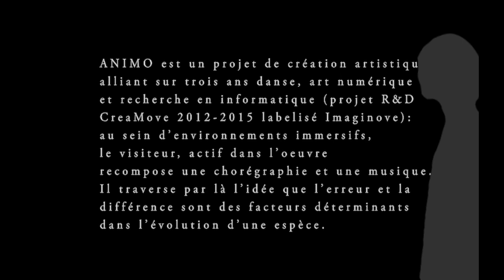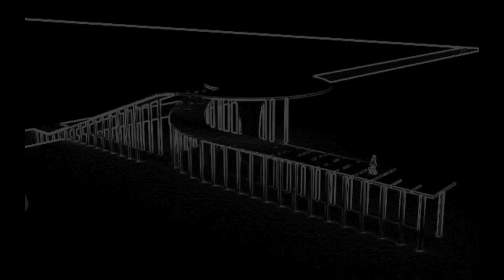Maquette projet ANIMO, dance média immersif 2010-2011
Cum est le module 2013_2014 du projet ANIMO, danse média immersif (2012_2015). Le visiteur actif dans l'oeuvre est invité à toucher le danseur virtuel à taille réelle qui réagit immédiatement. Il recompose ainsi une chorégraphie, une musique et traverse par là l'idée que l'erreur et la différence sont des éléments déterminants dans l'évolution d'une espèce. Concept et réalisation : Gwendaline Bachini; Scénographie 3D : Alban Barré/Glow; Interprètes: Christian Bakalov; Ivana Jozic; Composition sonore: Médéric Collignon;  Capture de mouvements 4D : 4D View Solutions copyright La C.R.I./Gwendaline Bachini